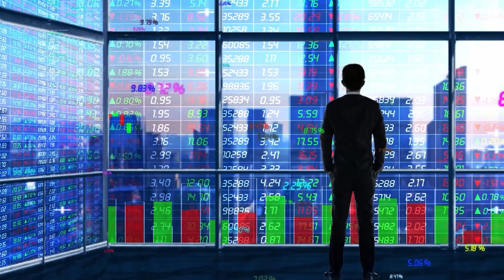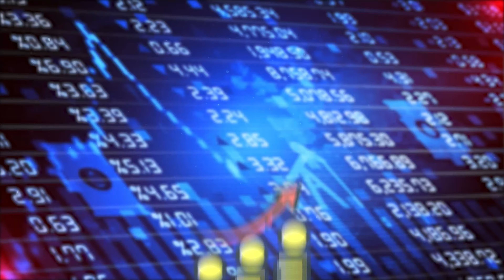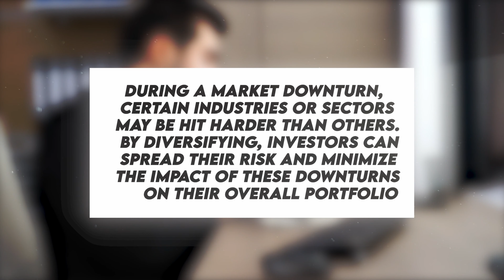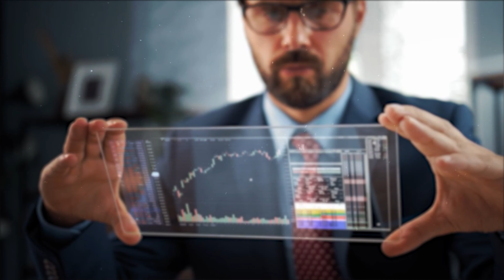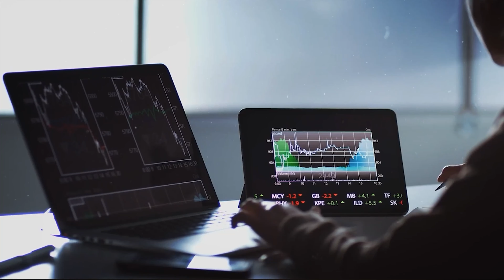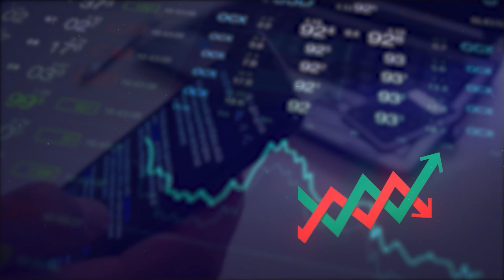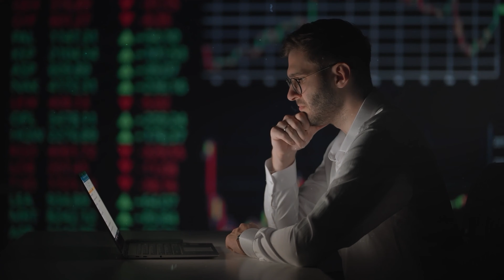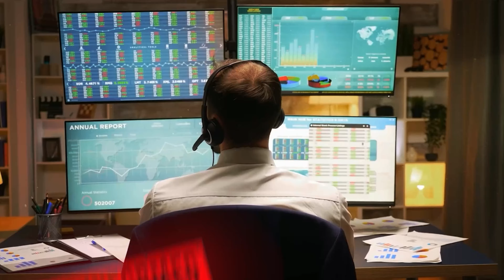Tips From Warren Buffett On How To Make Money When The Stock Market Goes Down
Many people say that Warren Buffett is one of the best managers of all time. His way of trading is based on basic ideas that have always worked, even when the market is going down. Watch this video to learn from Warren Buffett's wise words on how to make money when the stock market goes down.